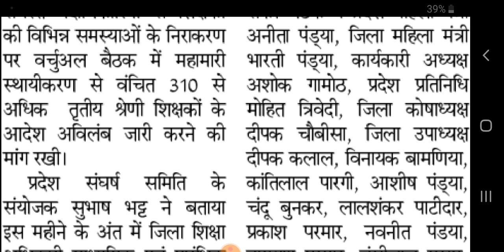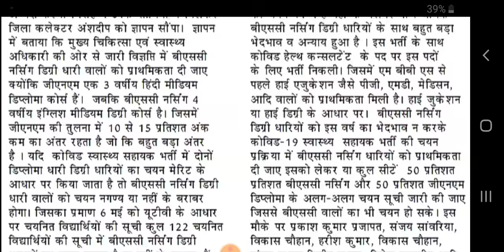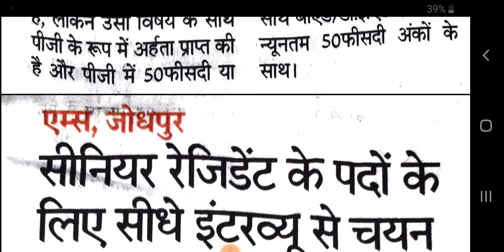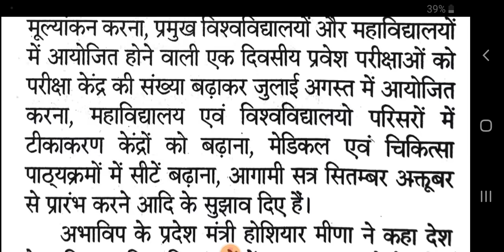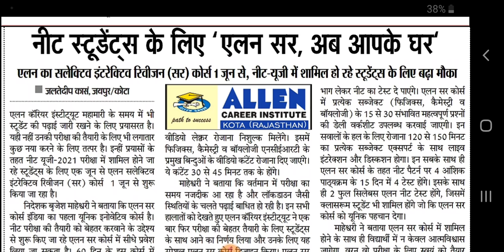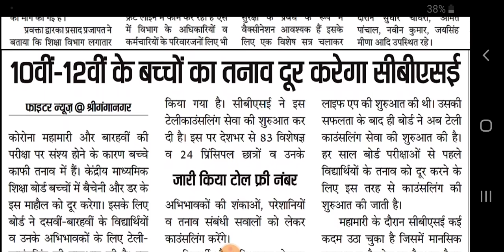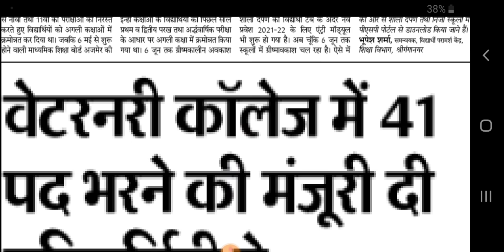शैक्षिक समाचार राजस्थान Rajasthan Shaikshik Samachar 26-05-2021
आज 26 मई 2021, बुधवार